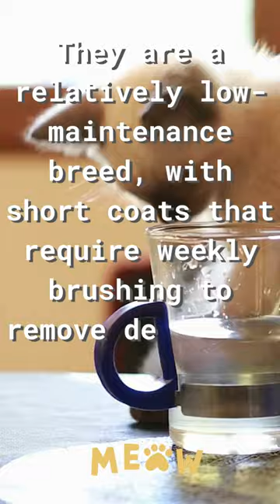4 Siamese Cat Facts! Show your cat love with a comment!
Get ready to learn some facts about Siamese cats in this short video! Siamese cats have been around for centuries, they have a unique appearance, are intelligent and playful. Check this video out and learn more!